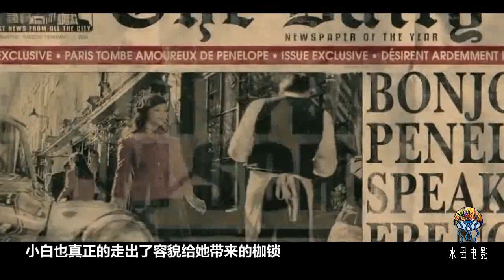貴族女孩天生“豬鼻子”，只有一個辦法能救她，電影《真愛之吻》